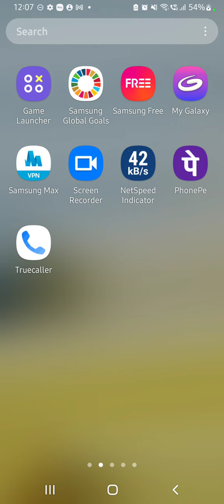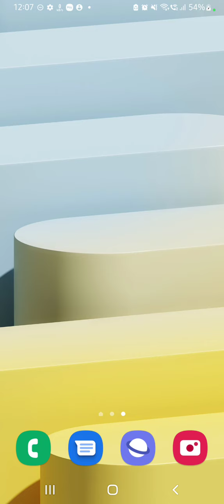How To Enable Split Screen In Samsung Galaxy F23, Samsung Galaxy F23,Dual Screen Create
How To Enable Split Screen In Samsung Galaxy F23, Samsung Galaxy F23,Dual Screen Create Split Screen

Setting Split Screen In Samsung Galaxy F23, Samsung Galaxy F23Mein Dual Screen Kaise Kare,Dual Screen In Samsung Galaxy F23,How To Use Dual Screen In Samsung Galaxy F23,

How To Enablesplitscreen In Samsung Galaxy F23, Samsung Galaxy F23,Dualscreencreate , Split Screen Setting